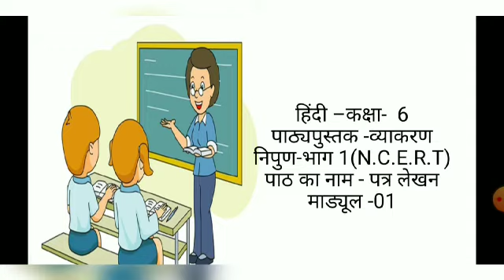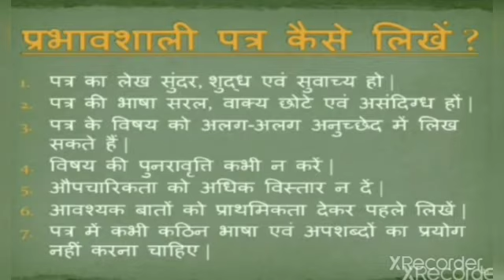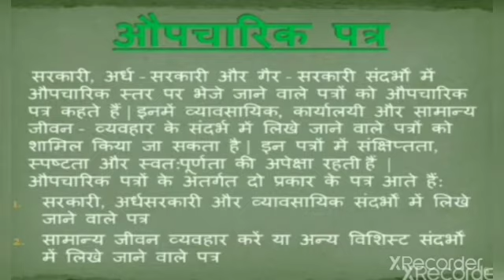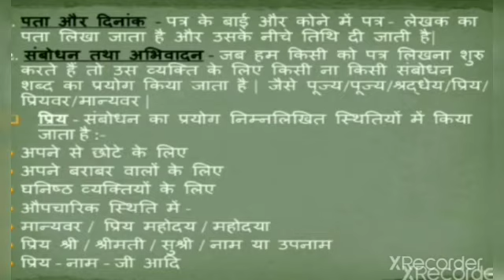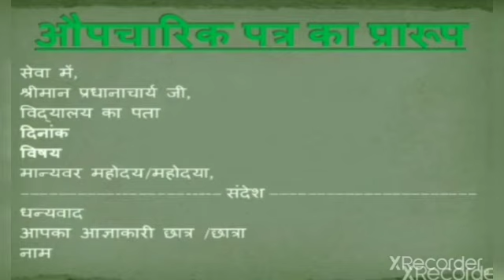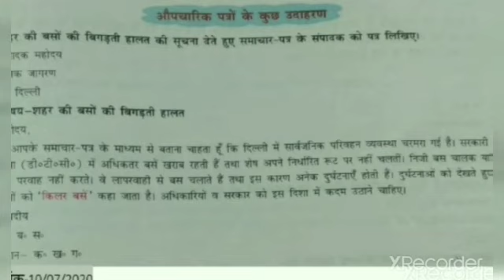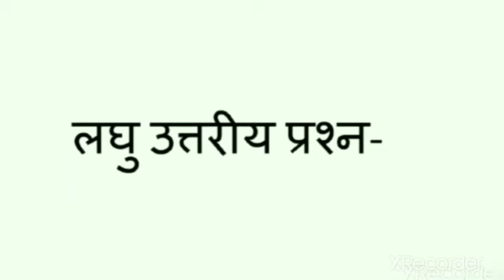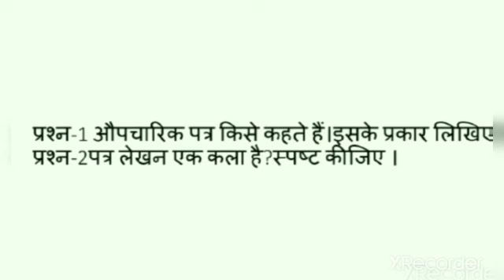पत्र लेखन | Lecture -1 | Class - 6 | C.B.S.E Board